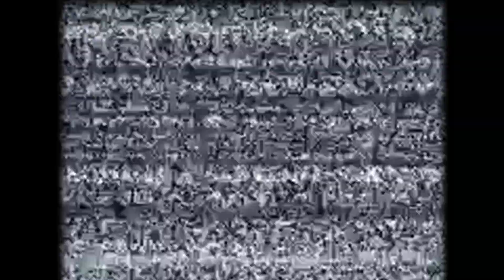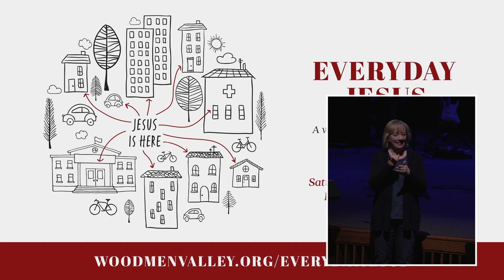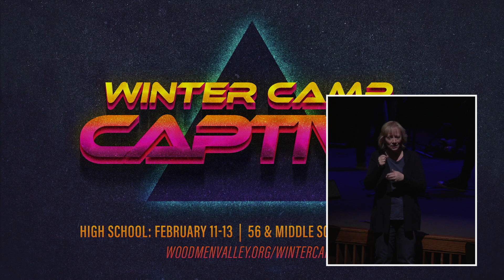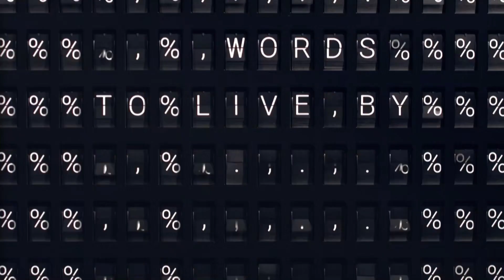January 9 ASL Service | 10 Words to Live By: The First - Exodus 20:1-3